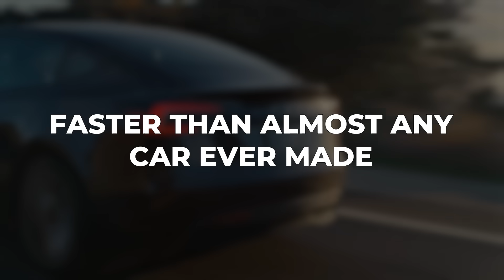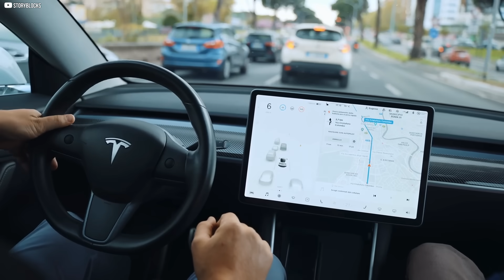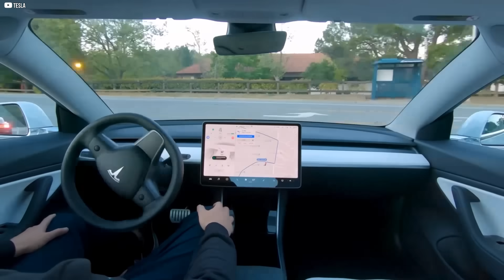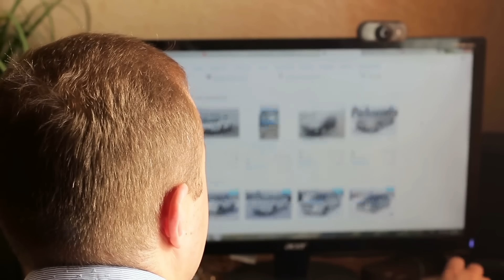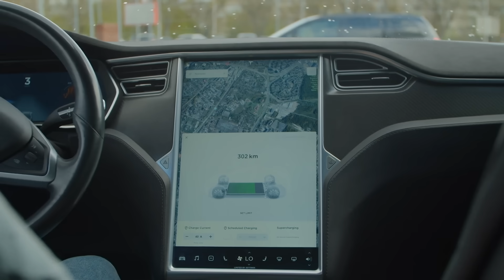Elon Musk’s New Engine Just Ended the EV War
Elon Musk has just revealed Tesla’s most groundbreaking innovation yet — a carbon-wrapped electric motor that defies physics and could wipe out the entire EV competition. In this video, we dive deep into how this new engine works, why it’s so revolutionary, and what it means for the future of electric vehicles. From insane speeds to unmatched efficiency, this motor is a game-changer. We also explore Tesla’s AI, battery tech, and global expansion, and why no one else can keep up. Don’t miss this explosive breakdown of Tesla’s biggest leap yet.